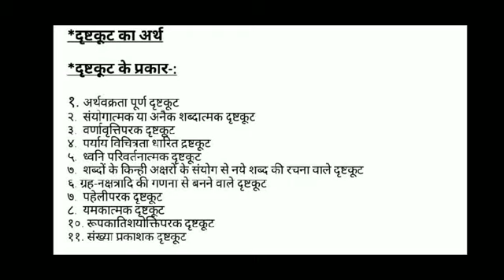सूरदास के दृष्टकूट पदों का अर्थ वा प्रकार; प्रस्तुति :- डॉक्टर उर्मिला शर्मा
सह  आचार्य (हिंदी )
एम. एस. जे . महाविद्यालय
भरतपुर ( राजस्थान )